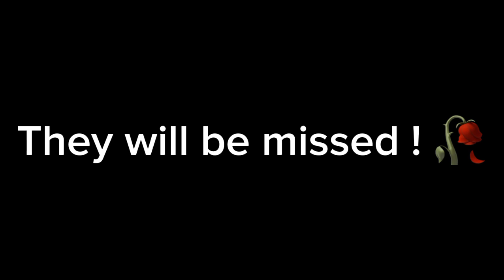This is End || They will be missed 💔🥀